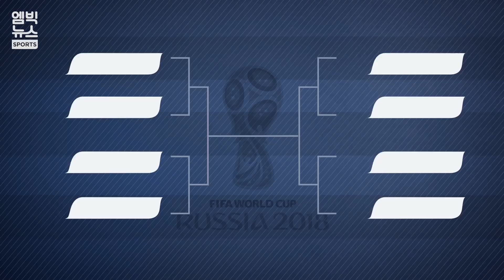월드컵의 진정한 '꿀잼'...8강 대격돌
월드컵의 진정한 '볼거리' 8강전이 6일 밤부터 시작됩니다.

유럽 여섯팀, 남미 두팀이 8강에 오르며, 이번에도 유럽과 남미가 우승컵을 놓고 경쟁하는 구도입니다.

8강에 오른 팀 가운데 세계랭킹 10위권의 국가는 3팀에 불과하지만 자세히 들여다보면 8팀 모두 우승후보로 손색이 없는 팀으로 볼 수 있습니다. '

앞선 3개 대회에서 유럽이 우승하며 4회 연속 우승컵을 노리는 반면, 브라질을 앞세운 남미는 우승컵을 되찾아오겠다는 의지를 불태우고 있습니다.

우승으로 가는 길목, 8강전. 관전 포인트를 짚어봅니다.